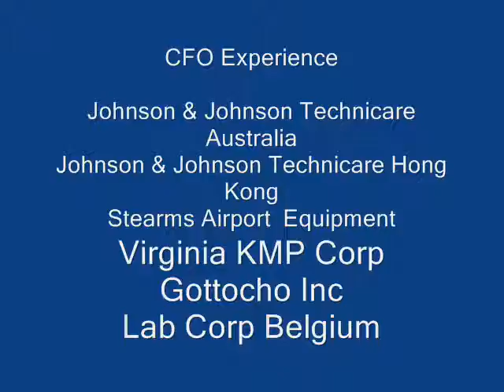CFO SERVICES SCOTCH PLAINS NJ